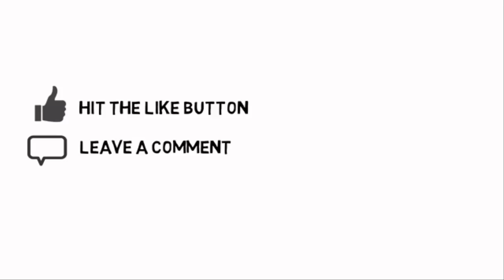Who am I ? I am The Greatest Person on Planet... By Sandip Maheshwari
Connect with him at Facebook.com/Sandeepmotivator
Watch his inspirational videos at Youtube.